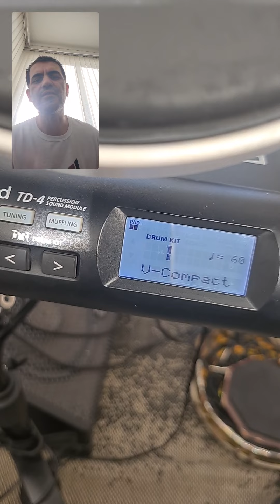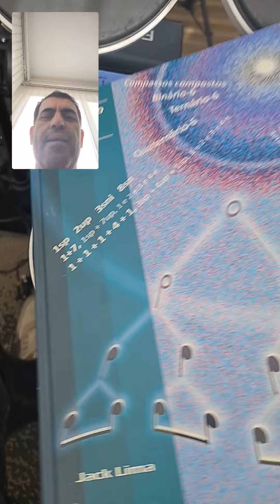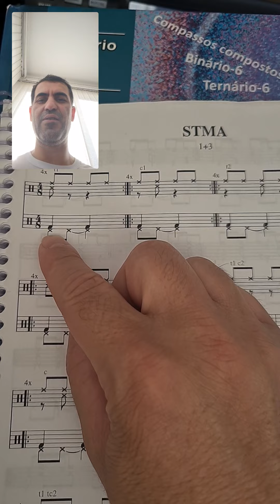Valeu Demais: Bateria - Dicionário de Ritmo • Parte 1